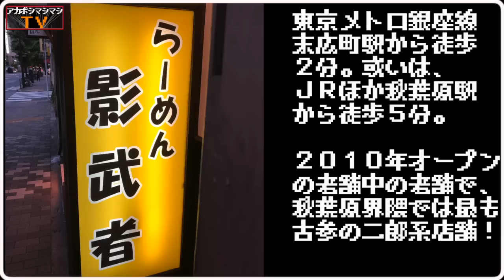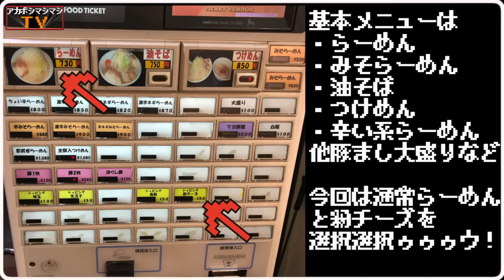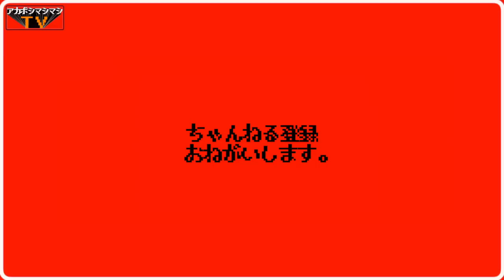ヲタクの聖地に刀一本で斬り込んだ店へ【らーめん影武者】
⌛️営業時間⌛️
[月～土] 11:00～(L.O.21:00) 21時20分閉店
[日・祝] 11:00～(L.O.20:00) 20時20分閉店
日曜営業

🛏定休日🛏
年中無休

〜BGMの出典〜
オープニング
『8-bit Title』